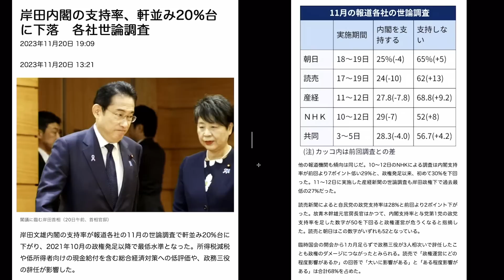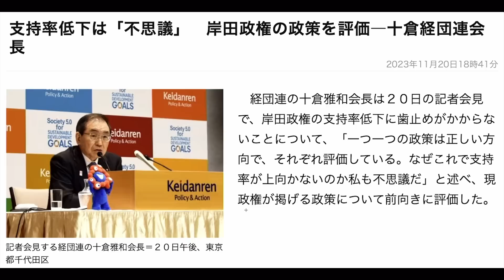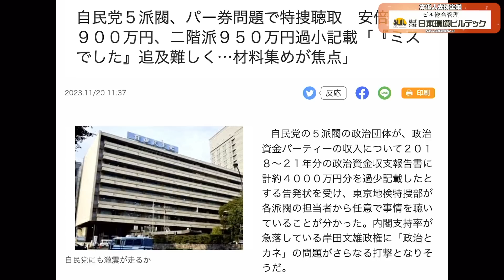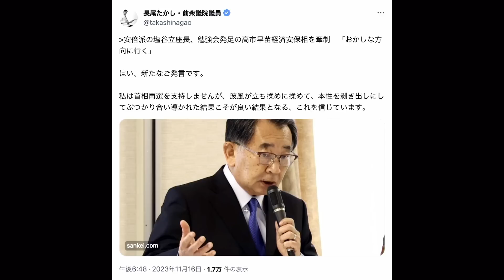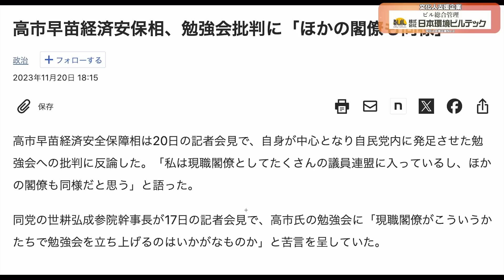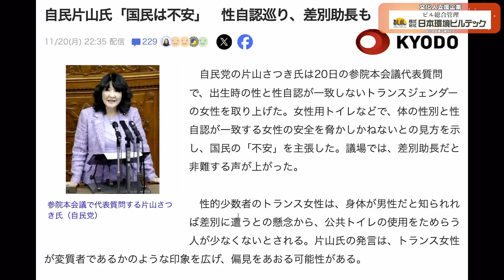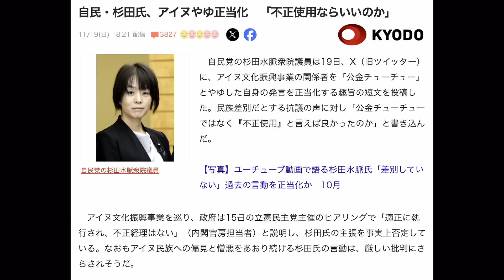応酬続く高市議員VS世耕議員！ #708 -①【怒れるスリーメン】加藤清隆×千葉麗子×長尾たかし×阿比留瑠比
【お知らせ】

⑤みなさまには日頃から文化人放送局にお力添えいただき、誠にありがとうございます。
「メンバーレベル２アップグレード」のお知らせです。

【11/21 出演者】
加藤清隆（政治評論家）

　◎著書『永田町中国代理人』

 ◎著書『安倍晋三の歴史戦』